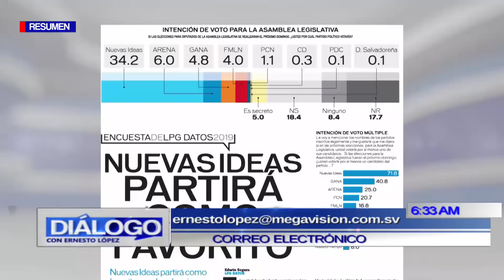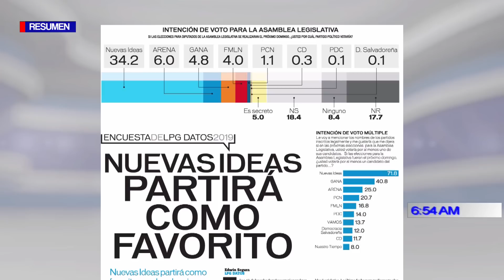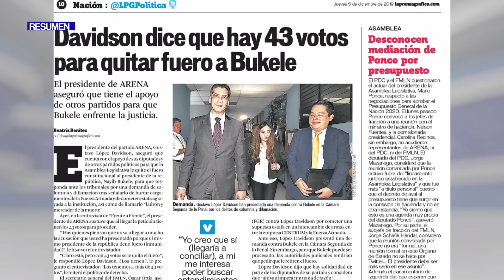RESUMEN DIÁLOGO CON ERNESTO LÓPEZ 05 DE DICIEMBRE 2019